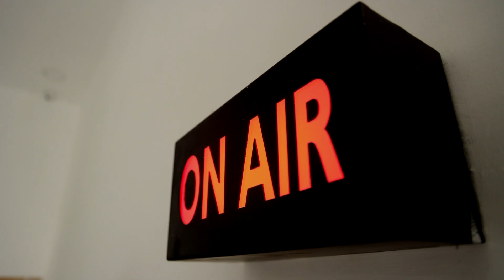ஊரையே சூழ்ந்த கரும்புகை..பற்றி எரிந்த பிளாஸ்டிக் குடோன்..பயங்கர பரபரப்பில் அப்பகுதி மக்கள்